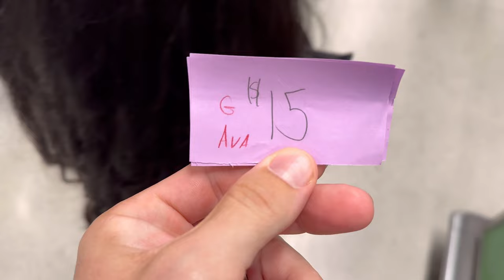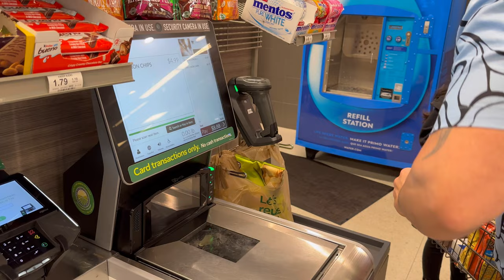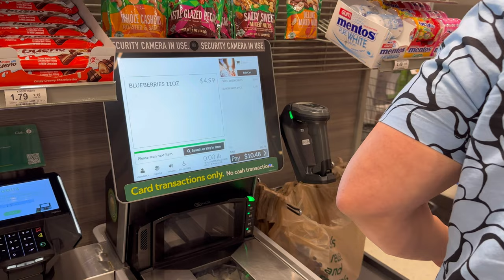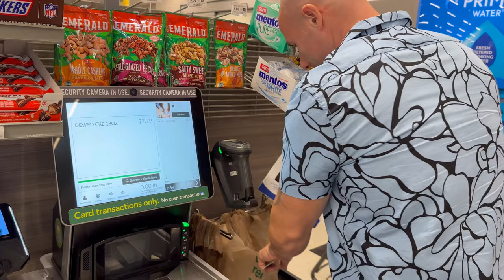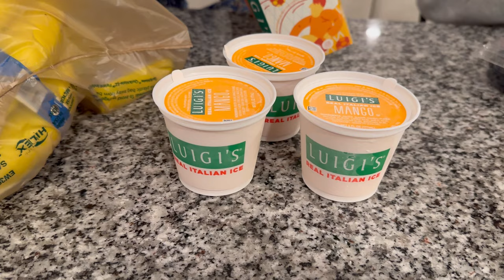Eating Only ONE Color Food For 24 Hours! Family Challenge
We had fun in this challege especially with a storm coming and let me tell you its hard to record when theres  so many people in a super market.

Bring To Your Home Disney Magic: Strawberry Soup Vs Pineapple Float Showdown!